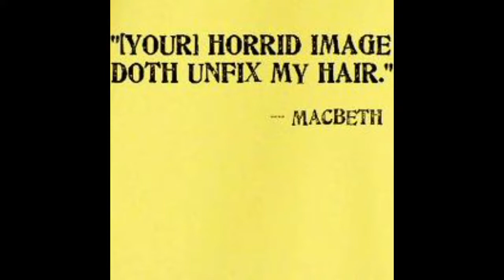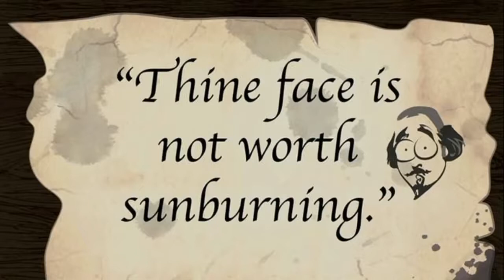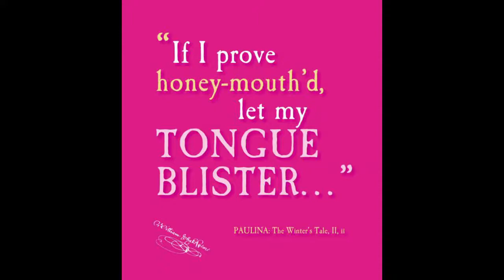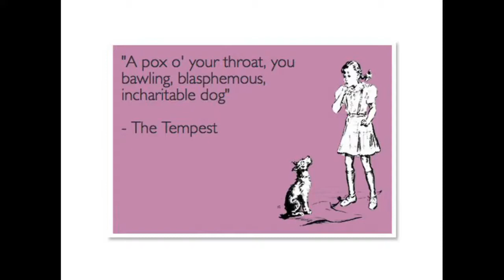Diana's Acting Class - 03/19/21